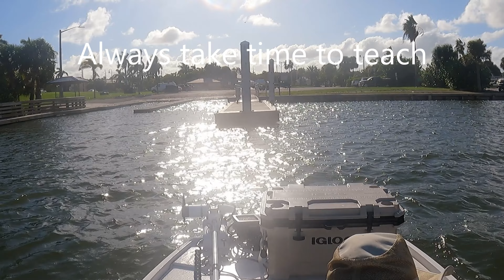Looking for a Full House, but got four Jacks for the Win!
Mullet run is ON! Snook being caught. Taking the day off work to hunt them down.  Looking to fill the freezer but caught four large jacks for some fighting fun!